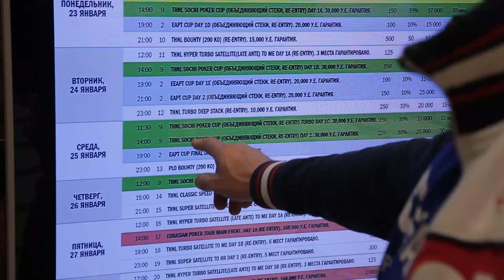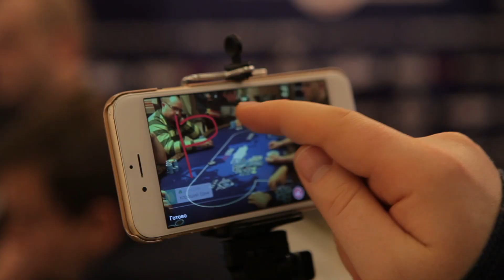Эпизод, в котором начинается Main Event EAPT Sochi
Звонить: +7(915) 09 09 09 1